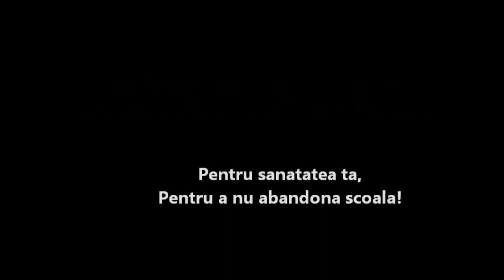Interventie medicala in Draganesti Vlasca, judetul Teleorman